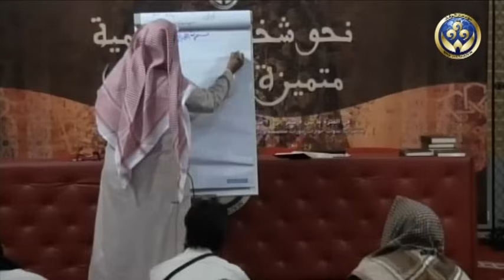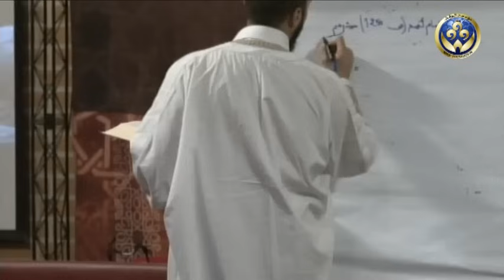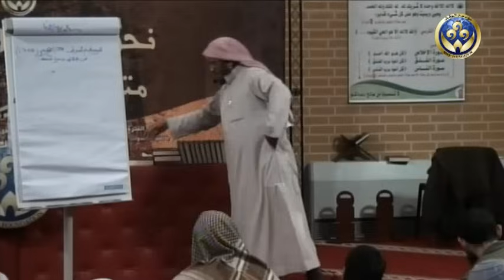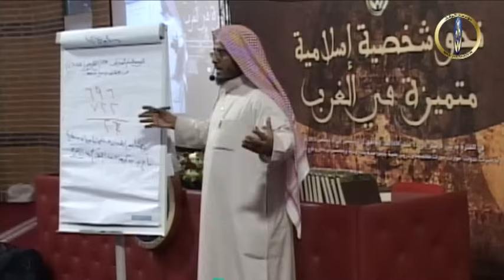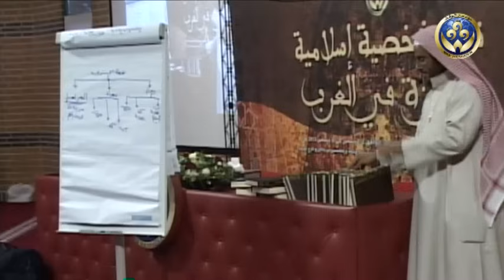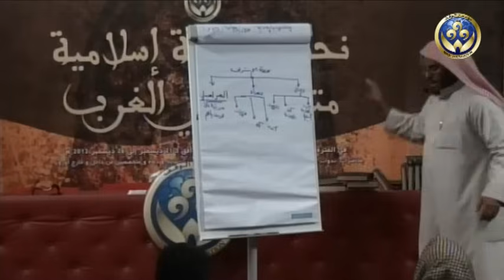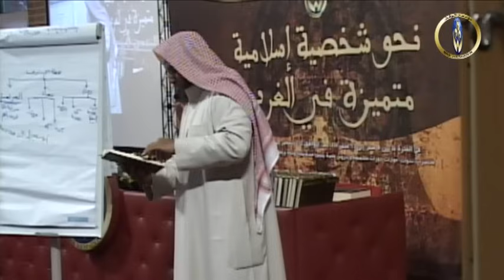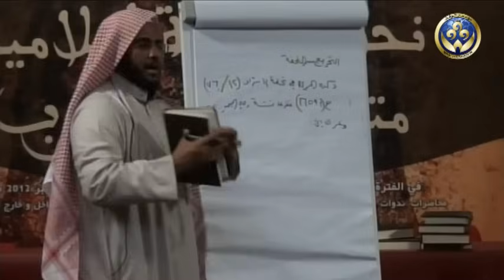شرح كتاب: طرق تخريج الحديث النبوي 2/5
مادة مصطلح الحديث
شرح كتاب: طرق تخريج الحديث النبوي
المدرس: الشيخ د. علي الشبيلي